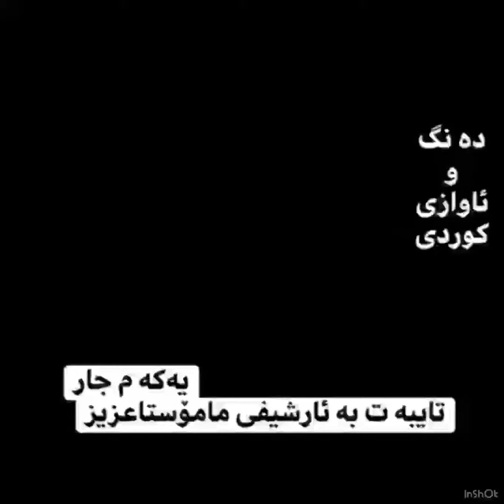هونه رمند مامۆستا مه زهه رخالقی،،،له تاو هیجرانی تۆ بوو( مەقام)